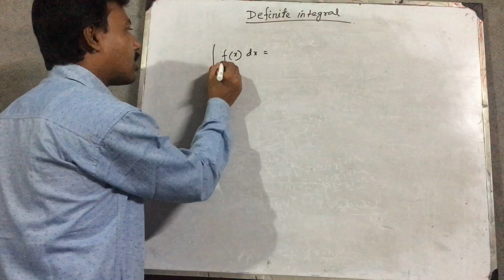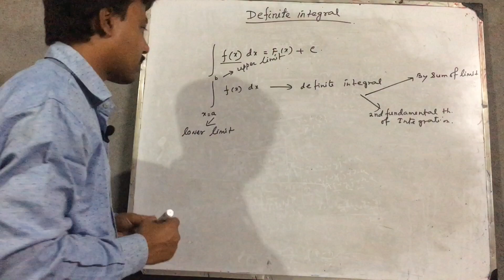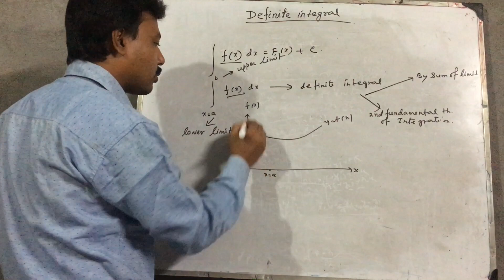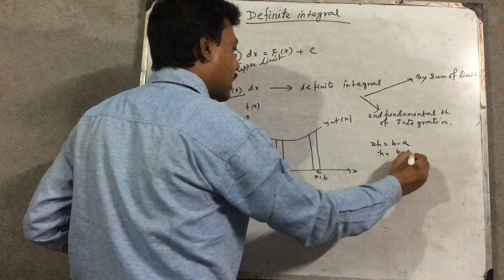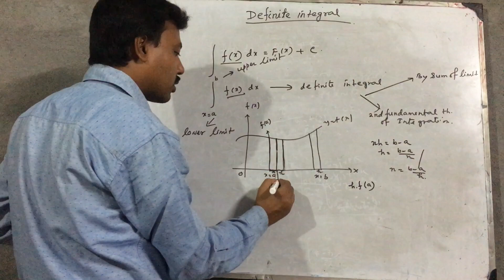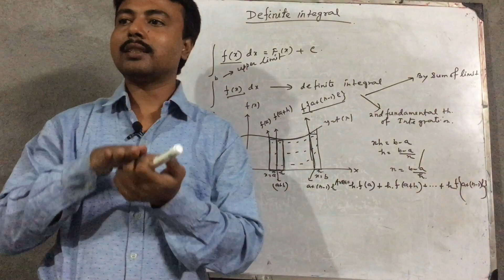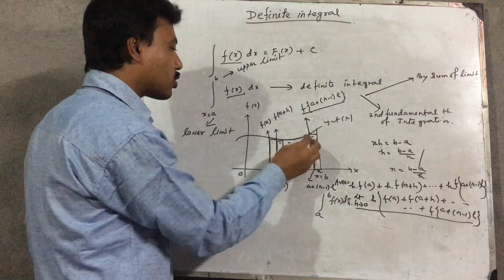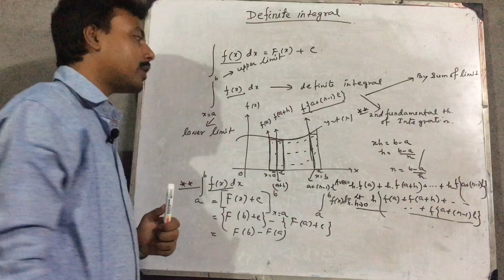Definite Integral , basic concept, lecture - I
This Video Lecture Series presented By " Mathematics jay " is Useful to all students of Class 11th & 12th of WB BOARD, CBSE, ICSE,   and other boards of  India.
we have try to providing quality content .  our Aim is to provide Basic Fundamental concept of maths to all those students who willing to learn it and have no fees to pay coaching Institutes.
You can ask your maths problems through our facbook page  Mathematics Joy, Karimpur ,Nadia " .